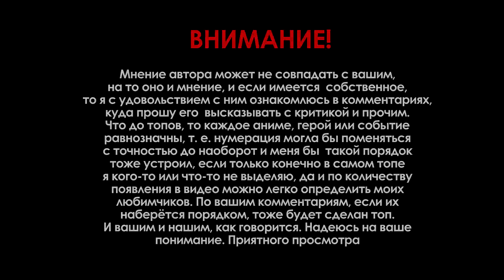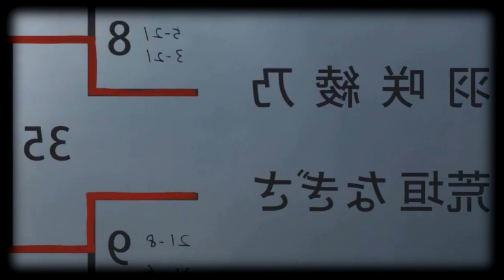[СвежачОК] Hanebado! Красивенько тут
В выводе утрировал сильно для красного словца и прикольных оборотов ради шуток, ха-ха, я не шовинист, извините, но это так. В остальном - аниме реально кульное, на удивление, хоть и банальные и экзистенциальный кризис у школьников, мать их, диологи перекрывают почти всё, кроме притока крови к детородному органу. Мир

At The End Of Times, Nothing - The Sky Is No Limit
Bjorn Skogsberg - 21St Century 3
Uma2rmaH - Теннис

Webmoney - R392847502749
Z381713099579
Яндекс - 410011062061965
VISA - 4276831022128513